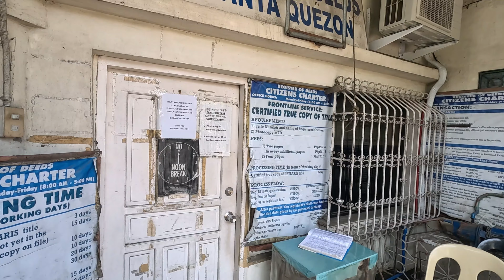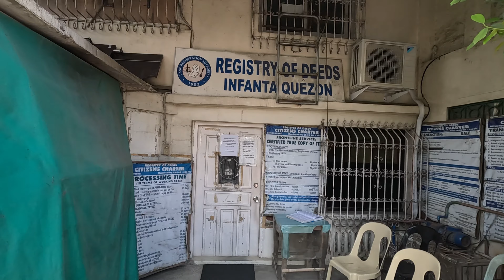vlog219 BEACH FRONT FOR SALE IN PHILIPPINES (500SQM) 3500 PESOS PER SQM LUBAYAT QUEZON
BEACH FRONT PROPERTY FOR SALE

500 SQM

3500 PESOS PER SQM

LUBAYAT QUEZON

WELCOME TO VISIT THE PLACE FOR SITE VIEWING

Viber & WhatsApp

**Beach front for Sale**

Indulge in the epitome of coastal living with this exquisite beachfront property nestled along the shimmering shores. This idyllic retreat offers unparalleled vistas of the azure sea, where each sunrise and sunset paints the sky in a symphony of colors.

Spanning, this pristine estate boasts immaculate sandy beaches, providing direct access to the soothing embrace of the ocean. Whether you seek tranquil walks along the shoreline or exhilarating water sports adventures, this location caters to every whim of beachfront living.

Envision crafting your dream home amidst this captivating scenery, where the gentle lull of the waves serenades your senses and the salty breeze invigorates your spirit. Embrace the opportunity to create lasting memories in a setting where luxury meets nature's splendor.

Don't miss the chance to own a slice of coastal paradise.

**Beachfront Resort & Spa Retreat**

Imagine owning a luxurious beachfront resort and spa retreat that epitomizes serenity and indulgence. Nestled along the pristine coastline, this ideal business venture offers a haven for relaxation and rejuvenation.

**Features:**

1. **Ocean-View Accommodations:** Guests can unwind in elegant suites and villas adorned with panoramic views of the sea, providing a tranquil escape from the ordinary.

2. **World-Class Spa Facilities:** Pamper your guests with indulgent spa treatments inspired by the healing powers of the ocean. From rejuvenating massages to holistic wellness therapies, your spa will be a sanctuary of rejuvenation.

3. **Gourmet Dining Experiences:** Delight discerning palates with a variety of culinary delights crafted from locally sourced ingredients. From beachside bistros to fine dining restaurants, your resort will offer an array of gastronomic experiences.

4. **Water Sports and Activities:** Cater to adventure enthusiasts with an array of water sports and recreational activities such as snorkeling, diving, surfing, and sunset cruises, ensuring unforgettable experiences for every guest.

5. **Event Spaces:** Host unforgettable weddings, corporate retreats, and special events against the backdrop of breathtaking ocean views. Your versatile event spaces will cater to intimate gatherings and grand celebrations alike.

6. **Environmental Sustainability:** Embrace eco-friendly practices and sustainability initiatives to preserve the natural beauty of the coastline and minimize your ecological footprint.

7. **Personalized Guest Services:** Exceed guest expectations with personalized concierge services, ensuring that every stay is tailored to meet individual preferences and desires.

With its unparalleled location and unparalleled amenities, your beachfront resort and spa retreat will become a premier destination for travelers seeking luxury, tranquility, and unparalleled natural beauty.

philippines
house for sale philippines
farm for sale
farm land for sale
farm lot for sale in the philippines
house and lot for sale in the philippines
lot for sale philippines
farm lot for sale in laguna
farm lot for sale in quezon
farm house for sale in the philippines